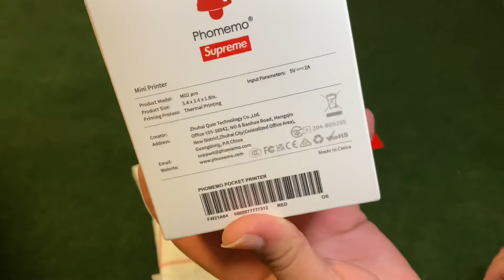(MUST SEE) Unboxing SUPREME Phomemo Pocket Printer!!!! Supreme Week 3